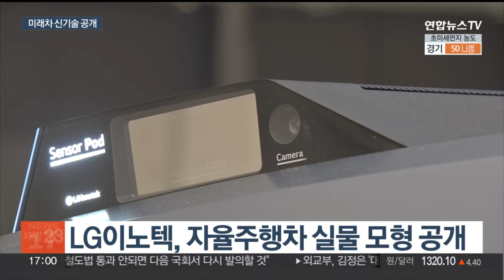'운전석이 사무실로'…CES에 등장한 미래차 / 연합뉴스TV (YonhapnewsTV)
'운전석이 사무실로'…CES에 등장한 미래차

[앵커]

세계 최대 가전·IT 박람회, CES(씨이에스)가 우리 시간으로 오늘 새벽에 막을 열었습니다.

행사에서는 가전제품뿐 아니라 미래 모빌리티도 큰 관심을 모았는데요.

완성차업체는 물론 가전, IT 업체들도 모빌리티 비전을 선보였습니다.

라스베이거스에서 김주영 기자입니다.

[기자]

기아가 CES에서 내놓은 목적기반 차량, PBV입니다.

운전자의 사용 목적에 따라 내부 구조를 바꿀 수 있다는 게 특징입니다.

이렇게 운전대를 뒤로 넘기면 이 공간에서 노트북으로 업무를 하거나 간단한 식사를 할 수도 있습니다.

[박경현 / 기아 PBV비즈니스사업부 팀장] "기아가 이번 CES 2024 발표한 PBV는 헤일링, 딜리버리, 유틸리티, 레저 등 다양한 비즈니스에 활용될 수 있을 것으로 기대하고 있습니다."

현대차는 소프트웨어 중심 차량, SDV 시장의 선두주자가 되겠다는 포부를 밝혔습니다.

스마트폰처럼 최신 기능으로 업데이트할 수 있고, AI비서, AI네비게이션 같은 AI 서비스도 차량에 담을 수 있는 겁니다.

이번 CES에서는 완성차업체가 아닌 기업들도 미래 모빌리티 비전을 선보이면서 모터쇼를 방불케 했습니다.

삼성전자의 자회사 하만은 운전자의 상황에 따른 맞춤형 서비스를 소개했습니다.

연료가 부족하다는 알람이 뜨면 인근 주유소를 검색해 최적의 경로를 알려주고, 카메라와 센서로 운전자의 시선을 감지해 부주의 상황에 경고를 띄우기도 합니다.

LG이노텍은 실물크기의 자율주행차 모형을 통해 LG이노텍의 부품들이 차량의 어느 곳에 탑재되는지 살펴볼 수 있도록 했습니다.

한편, 가수 지드래곤도 CES 전시관을 찾았습니다.

[지드래곤 / 가수] "(특별히 관심있는 기술 있으세요?) 네, AI…"

이번 CES에서는 차가 단순한 이동수단이 아니라, 달리는 이동공간, 달리는 전자제품으로 진화하고 있다는 것을 보여주고 있습니다.